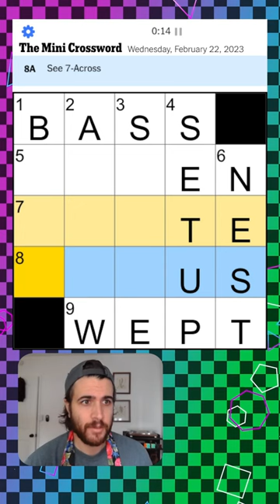as if on cue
@chadobear solves the Mini crossword